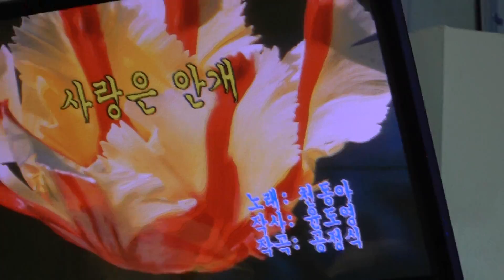가수 이윤정 사랑은 안개 함경예술단정기공연 2019 12 24